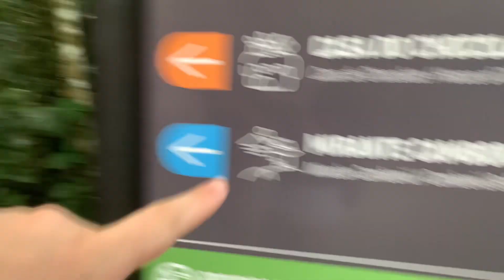BALNEÁRIO CAMBORIÚ - BC VISTO DE CIMA🥹😱😱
Obrigada por ter assistido até o final❤️